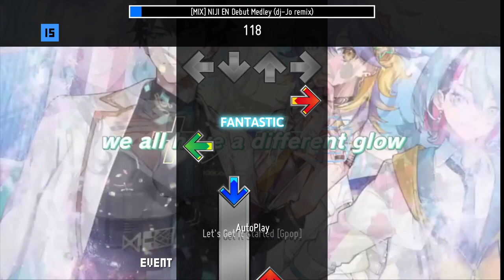[VTuber Pad Pack II Preview] NIJI EN Debut Medley (dj-Jo remix)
Mixed by dj-Jo (duh), charted by me, Gpop, and DDDAAA. At 18 minutes in length, it's the longest file in the pack.

I'll admit I don't really pay as much attention to the big ongoings outside the hololive sphere all that much, and while I had heard about the big medley, I didn't really have too many plans for it. Gpop, on the other hand, was quite enthusiastic about getting the NijiEN medley (don't worry, hololive also has its own medley in there too), and he did most of the legwork to make this happen (I didn't have the patience for the tempo map, for example).

Me, Gpop, and DDDAAA charted the six original NijiEN debut songs (at the time, I'm aware that HOLD IT DOWN exists and no it's not in the pack), so the three of us were the ones to chart this medley, though we didn't match our previous parts - Gpop took a few more parts as DDDAAA was only available, fittingly enough I suppose, for Diamond City Lights, the finale.

The segments are:
- Let's Get It Started (Gpop)
- Stuck in the Abyss (Gpop)
- God sees all (wrsw)
- Black Out (Gpop)
- Hope in the dark (wrsw)
- Diamond City Lights (DDDAAA)